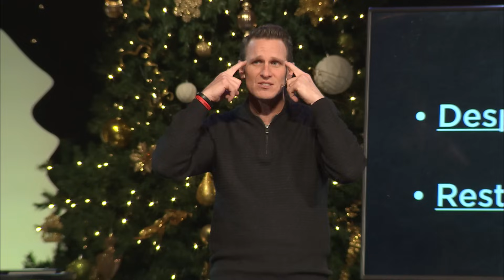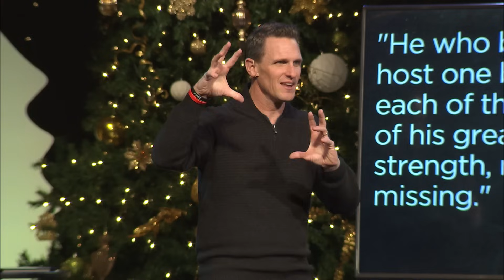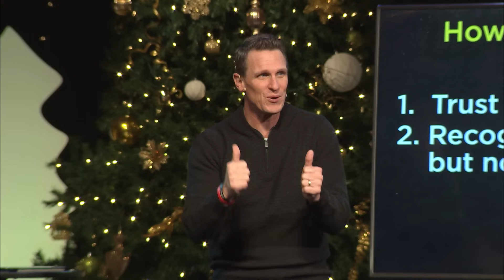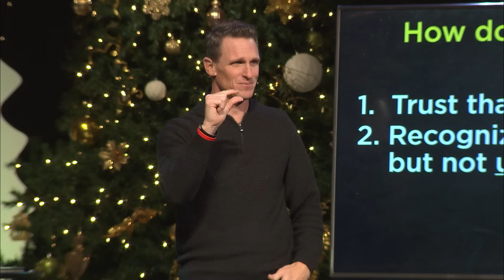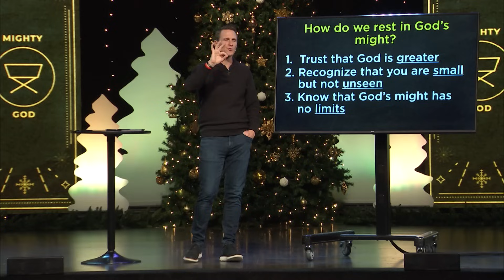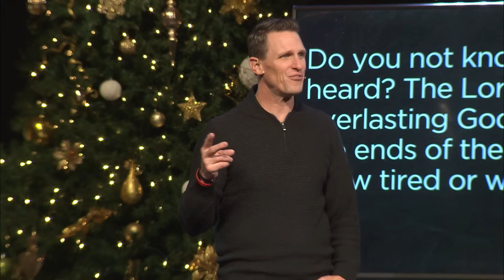Mighty God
Our world is chaotic. We can despair in the chaos, or we can rest in God's might.

ABOUT US
We are a non-denominational church with six locations across eastern Ohio, and our mission is to inspire people to follow Jesus. Everything at NewPointe is designed with you in mind -- a place where you, your friends, and your family can connect with God and others in ways that will impact your life and grow your faith. Find locations and more info at newpointe.org.

0:00 Welcome
0:58 Worship
5:40 Message
31:23 Before You Go